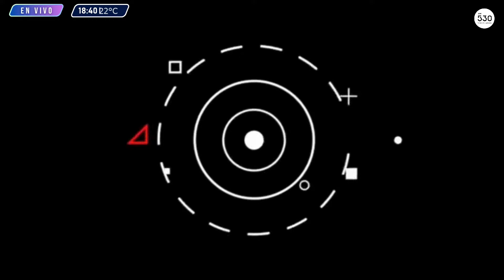PROGRAMA COMPLETO DE DIÁLOGO INTERNACIONAL - 28/9